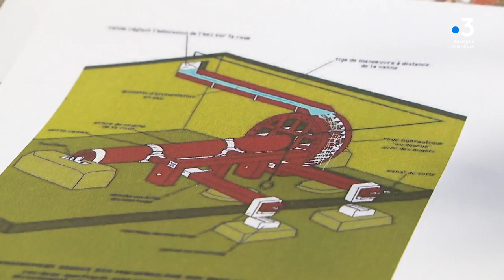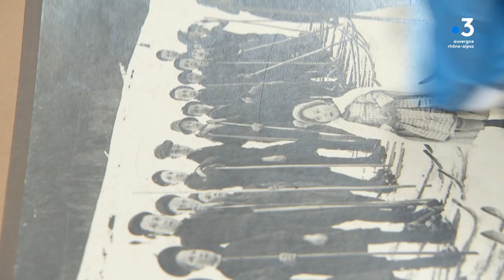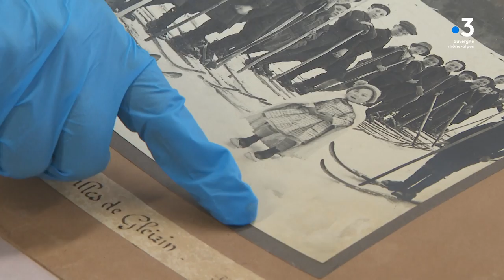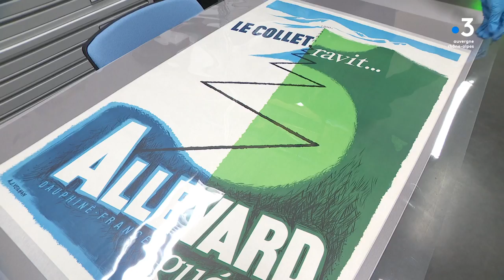En Immersion au musée d'Allevard en Isère